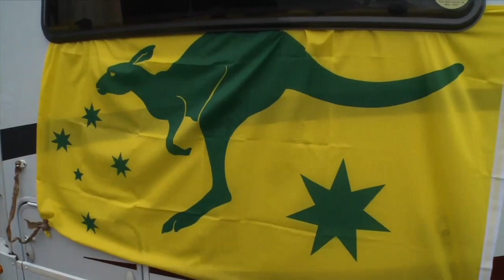Amstel Gold Race 2013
It was an action packed day to kick off the Ardennes with the 2013 Amstel Gold Race in Holland.  The ORICA-GreenEDGE boys were filled with confidence from their recent performances in the Basque Country and didn't disappoint with Simon Gerrans finishing third on the stage and Pieter Weening finishing in 8th place.  Enjoy another look inside and out of the team car in Backstage Pass.